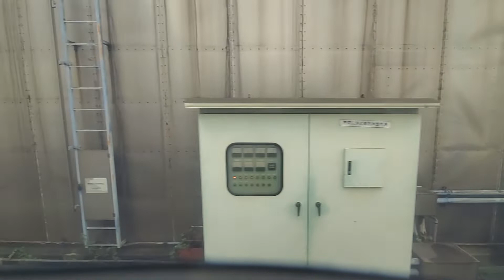東海道新幹線大井車両基地 第１検修庫10番線→着発２番線 進行方向右側車窓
のぞみ30周年特別新幹線で行く！東海道新幹線車両基地へGO　大井車両基地車窓見学ツアーにて　途中、ドクターイエローと並走し、車体洗浄装置を通過します。収録車両:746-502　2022年5月21日撮影